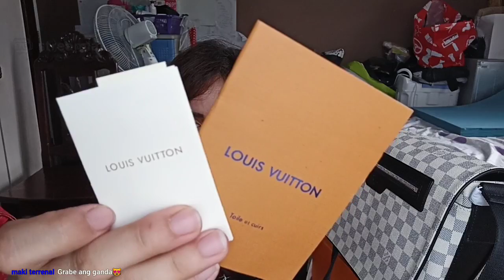UNBOXING: LOUIS VUITTON | MENS SLING BAG | AUTHENTIC